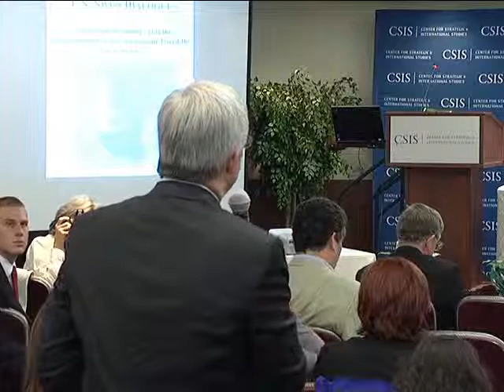Next Steps on Sudan Has the Comprehensive Peace Agreement Paved the Way to Peace Panel Discussion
This event is a discussion regarding the role of the 2005 Comprehensive Peace Agreement (CPA) and the upcoming January 2011 referendum. This seminar will bring together senior officials who participated in drafting the CPA as well as UN and regional officials to examine the prospects for the upcoming referendum and to assess the chances of reaching agreement on issues related to border demarcation and oil resource and revenue-sharing. Lieutenant General Lazaro K. Sumbeiywo, former Kenyan Special Envoy and Lead Mediator of the Sudanese Peace Process, will provide the keynote address.